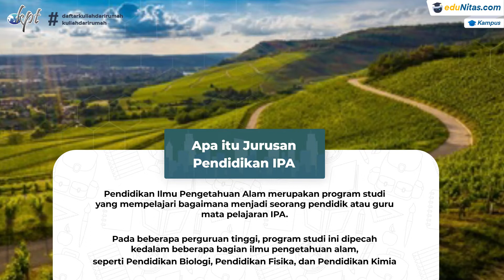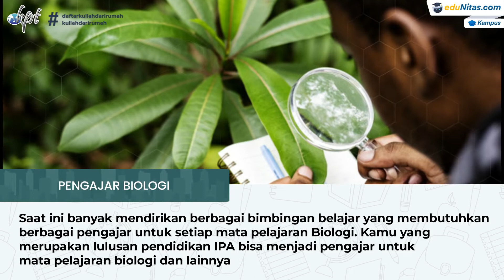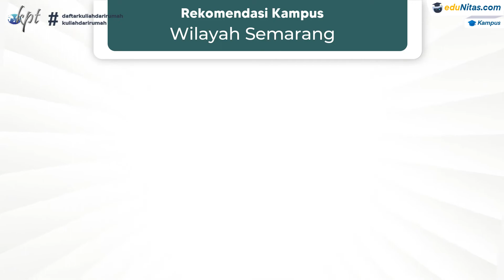Prospek Kerja Kuliah Jurusan Pendidikan Ilmu Pengetahuan Alam (IPA)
Prospek Kerja Kuliah Jurusan Pendidikan IPA

Pendidikan Ilmu Pengetahuan Alam (Pendidikan IPA) merupakan program studi yang mempelajari bagaimana menjadi seorang pendidik atau guru mata pelajaran IPA. Pada beberapa perguruan tinggi, bagi kamu yang berminat jurusan ini sudah tau berbagai prospek kerjanya? jika belum yuk simak berikut ini :

Informasi pendaftaran serta rekomendasi kampus jurusan Pendidikan Ilmu Pengetahuan Alam kamu bisa klik dibawah ini :
1. Universitas Ivet Semarang